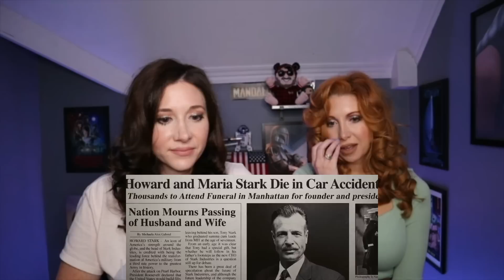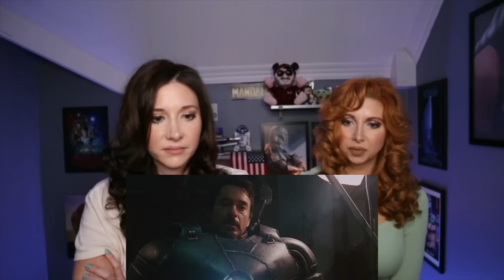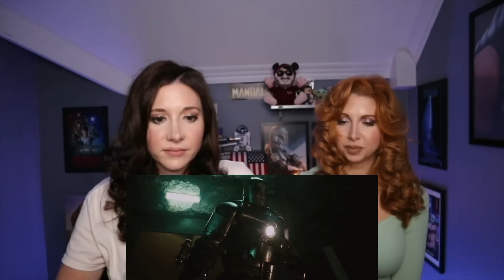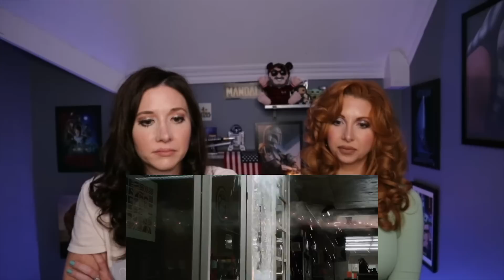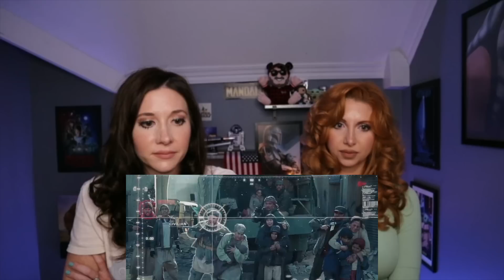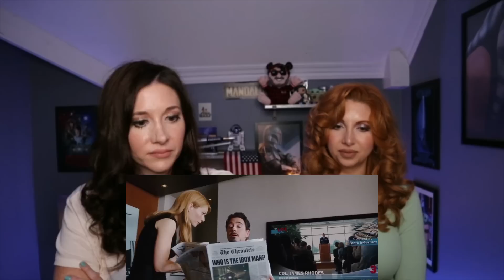Iron Man (2008) *First Time Watching Reaction!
In this video we watch and react to seeing Marvel's Iron Man (2008) for the very first time! Iron Man started the now massively successful MCU. Iron Man started the comeback of actor Robert Downey Jr, and is directed by Jon Favreau. Michelle and Natalie also give a review and rate the movie at the end. Watch us watch Iron Man for the very first time!